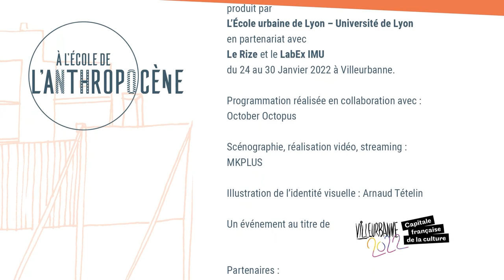Conquering Space 2/2 : Alice Gorman and Isabelle Sourbès-Verger [ENGLISH]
CONQUERING SPACE: LAW, POLITICS AND IMAGINATION Part 2 / 2
For some time now, activity in space seems to have doubled: the arrival of Perseverance on Mars, the birth of space tourism, the craziest colonization projects... The idea of ​​conquest seems to be making a comeback, thus reviving many questions: what law should be applied in space? What are the new geopolitical issues? And now that we've walked on the Moon and are seriously considering stepping on Mars, what room is left for our imagination?

An evening in two parts: first an interview with the American master of science fiction, Kim Stanley Robinson, author in particular of the mythical Martian trilogy, then a dialogue between Alice Gorman, space archaeologist, and Isabelle Sourbès-Verger , geographer, director of CNRS Center Alexandre Koyré research, specialist in space geopolitics and space policies.

With :
- Isabelle Sourbès-Verger (France), geographer, researcher at the CNRS, and specialist in space policies
- Alice Gorman (Australia), space archaeologist
- Michel Lussault (France), geographer and director of the Urban School of Lyon